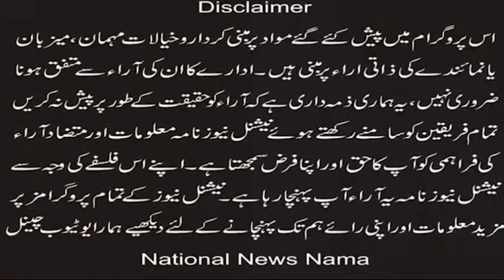''Instructions to the Chief Secretary to take a decision on the Jaranwala incident within 15 days''